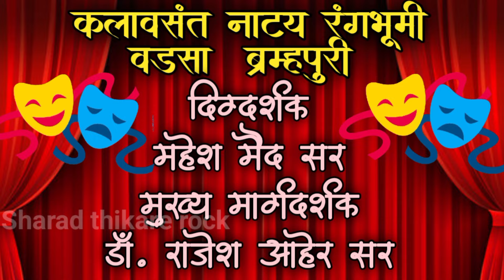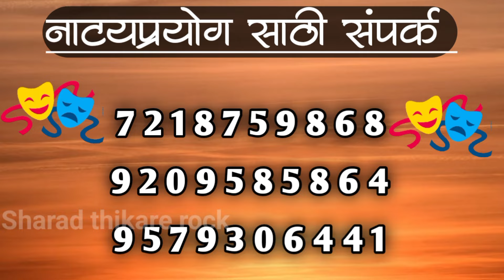कलावसंत नाट्य रंगभूमी वडसा /ब्रम्हपुरी टीम 2024- 25 पात्र परिचय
साक्षात थिएटर्स निर्मित,
        कलावसंत नाट्य रंगभूमी वडसा /ब्रम्हपुरी
झाडीपट्टी रसिक मायबाप याचे सेवेसी, कसलेल्या नटसंचात, आगामी वर्ष 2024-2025करिता कसलेल्या नटसंचात सादर होत आहे.
निर्माता  :-घनश्याम कुळमेथे सर
दिग्दर्शक :-महेश मैंद सर
मुख्य मार्गदर्शक  :- डॉ.राजेश आहेर सर

कलावंत :- सर्वश्री अनिल ओहळ, महेश मैंद सर, स्वर.घनश्याम कुळमेथे सर, अतुलकुमार, तिलकचंद्र चौधरी,सुधीर सहारे,लोमेश समर्थ आणि डॉ.राजेश आहेर सर (तारक मेहता का उलटा चष्मा )

स्त्री कलावंत :-मिस नंदिनी, मिस वर्षा गुरनुले, मिस प्रियंका, मिस उज्वला

आर्गन :-शरद लाटिलवार■ तबला :-छबील पेंदाम■ आक्टोपॅड :- गोलू भोयर

video editing - sharad thikare - 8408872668
kalavasantnatyarangbhumiwadsa